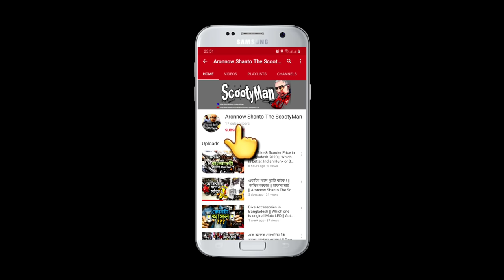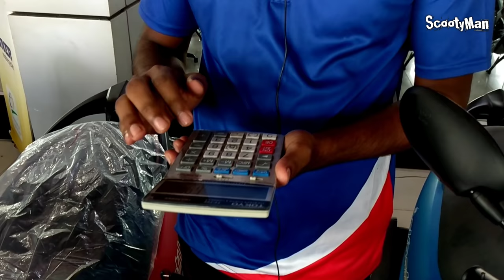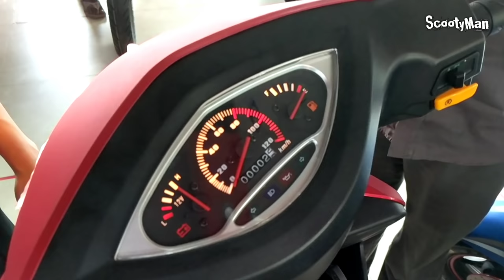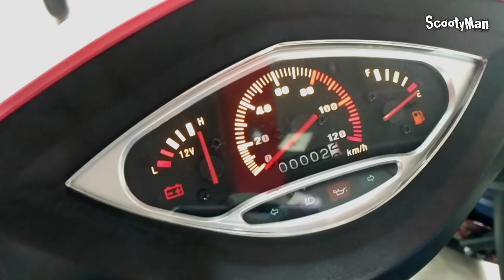সবচেয়ে সস্তা স্কুটার || Runner Skooty only 95000 Tk || Cheapest Scooter in BD || ScooterMan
Runner Motorcycle Showroom Tejgaon
Address: 308,R.H.D Quarter Shaheed Tajuddin Ahmed Ave, Dhaka 1208

If you are riding a Scooter now, You are cordially invited to Join in my " Scooter Riders BD " Facebook Group  -